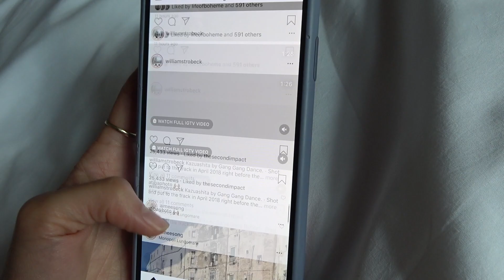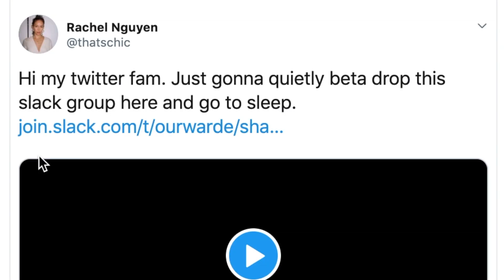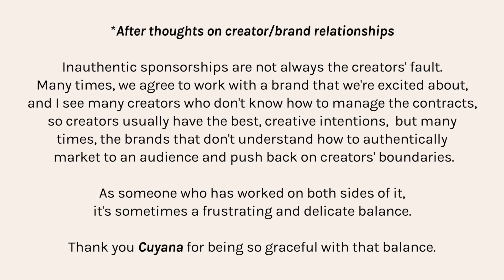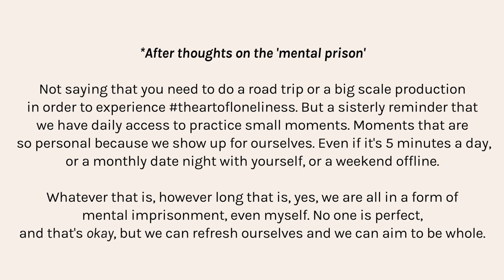HOLDING ONTO THAT FEELING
I'm here. I'm back. What a journey it has been too, and I thank you guys so much for being here with me. I say it all in the video, so enjoy this last episode and I hope you can enjoy rewatching the series over and over again as I will. Video 7 of 7 from my solo road trip vlog series 🤠

** Sign up link expires August 6th, 2019 and will be invite-only (through requests and inviting friends of friends) for a while to sustain intimacy!

Blesses again to CUYANA!

MUSIC
♫ Big Thief - Paul

FTC - The Art of Loneliness was made possible by my new friends and incredible partner, Cuyana!